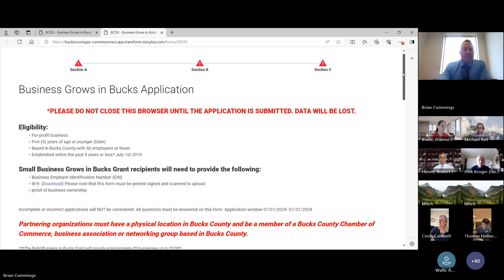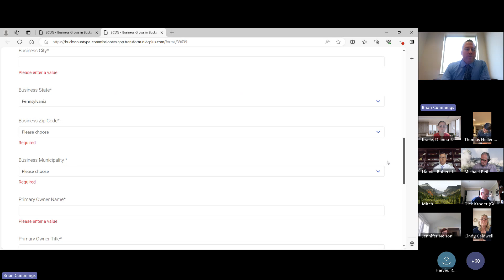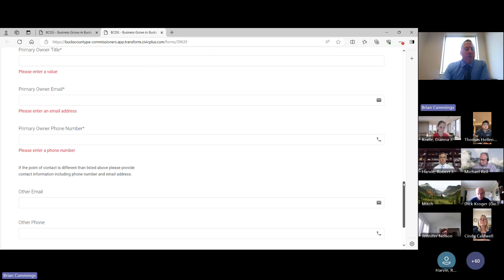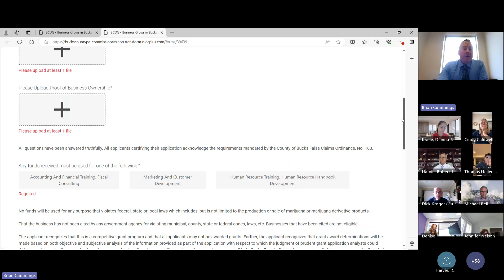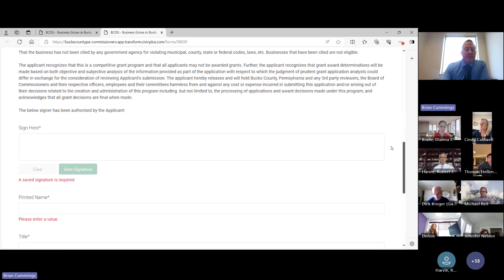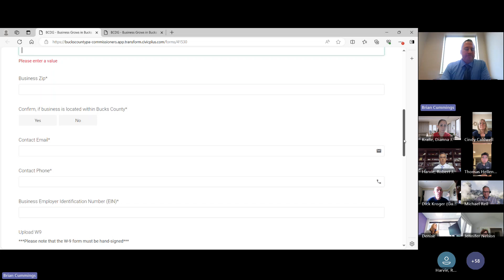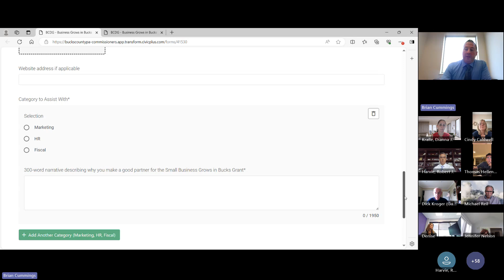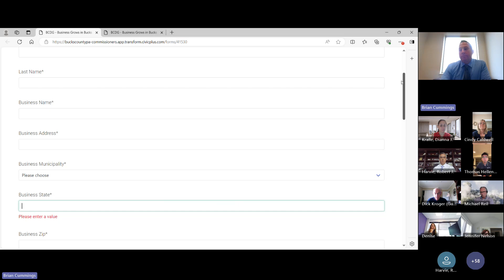Build Business in Bucks Virtual Information Session on 6/12/2024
The Build Business in Bucks Grant will provide approximately 65 businesses up to $3,000 in services and training to develop entrepreneurial skills through consultation with local, qualified experts from a wide range of industries.